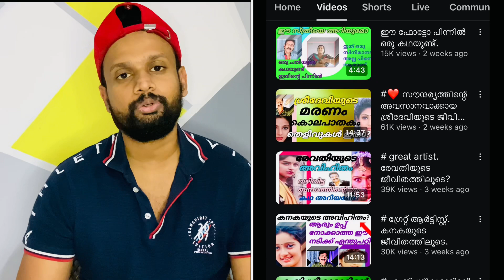LAKSHMI NAKSHATHRA | JUST STAR VLOGS | ഒടുവിൽ കുറ്റ സമ്മതം നടത്തി